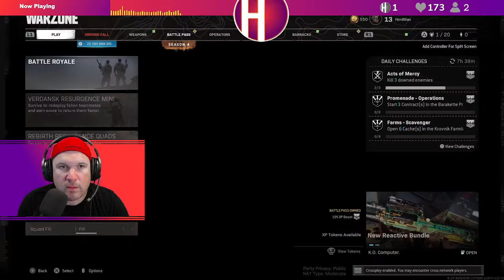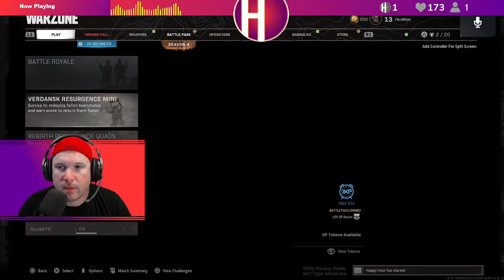Yeah... so I'm back I guess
=== TODAY'S STREAM===
The HerdMan tries to figure out how to get back into streaming

► What I'm Playing: COD: Warzone, Fortnite, Avengers

=== STREAM SCHEDULE===
► I stream every Monday, Wednesday and Friday (8-10pm CST)

=== SOCIALS ===